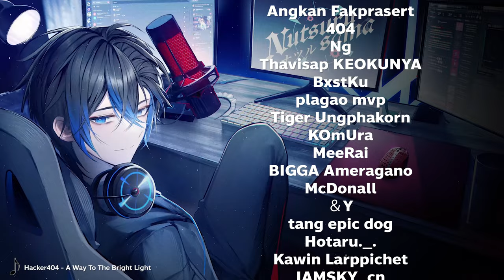Wingman แบกแรงค์ขึ้นรัวๆ ! | Apex legends Solo Rank